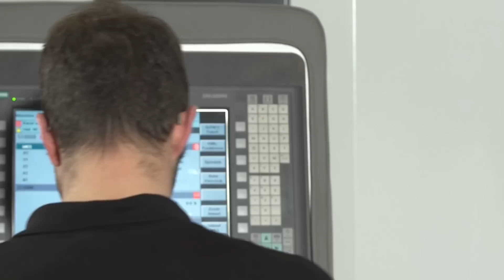Efficient impeller machining on five axis Starrag STC 800 machiningcenter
The efficiency of radial compressor wheels depends to a high degree on the precision of the production process. This is something to which we are well suited as a worldwide recognised specialist in the field of 5D milling technology, as high-precision machining of impellers has been one of the specialist areas of Starrag for many years. With the STC 800 we have set another milestone for turning and milling applications.
Complete machining of a 840mm impeller for a tubomachinery application.